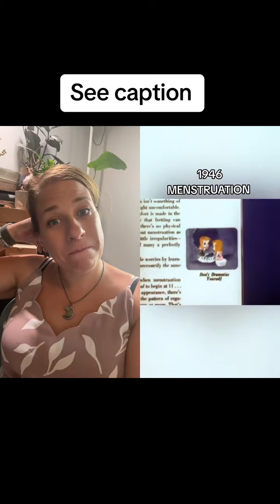history menstruation i love these looks back in time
history menstruation i love these looks back in time. There are clearly a few problems in this video but lets talk about the think that gets me excited. In the 50’s most women didnt have the problems so many women have today. For so many women these days periods are not manageable or just a pinch. They do interupt regular activities. Why is that? I believe that its our modern lifestyle that our bodies are not handling well. Even back then the diet was changing and toxins were starting to become more common. But now most food isnt teally food and everything has chemicals in it. Things have changed a lot since then. So many ways for the better but in some ways for the worst